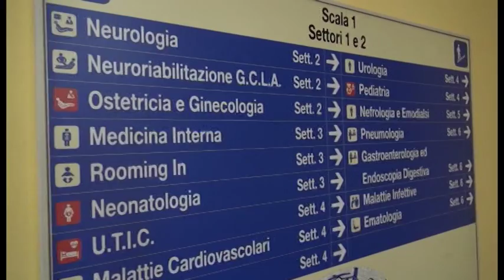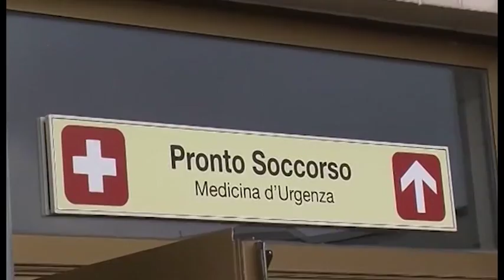Sanità, Cgil: "manca il personale, si rischia la lenta morte dei servizi"